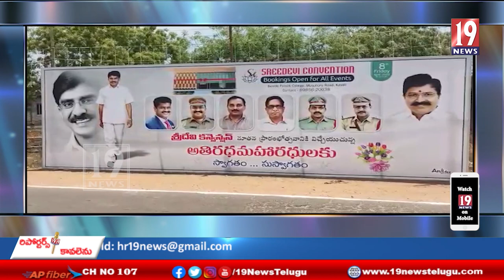ముసునూరులో శ్రీదేవి టెన్సన్స్ ఫంక్షన్ హాల్ ని ప్రారంభించిన ఎమ్మెల్యేరామిరెడ్డి ప్రతాప్ కుమార్ రెడ్డి